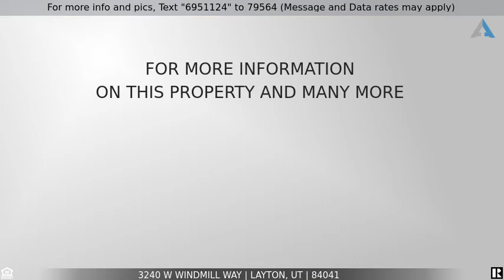Priced at $579,900 - 3240 W WINDMILL WAY, Layton, UT 84041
Immaculate, Custom Upgrades, Chef Kitchen

Why build when you can buy this immaculate home with all of the custom upgrades? This 2 year old home has a gorgeous open floor plan, vaulted 9 ft. ceilings, quartz counter tops and stainless steel appliances.  The third car garage is fully insulated with separate AC/Heat and epoxy floors for a shop or gym,  You can easily fit all of your extra toys with your RV parking.  The basement is fully finished with a gas fireplace, full kitchen, and washer and dryer hook ups.  It is a perfect mother in law set up (or teenagers) with spacious rooms throughout.  It has a custom built playhouse in the basement which could easily be turned into extra storage.  Enjoy your winter days and summer nights in your hot tub right outside your back door.  There is a Large storage shed in the backyard as well.  Set up your showing today before its gone!!  Square footage figures are provided as a courtesy estimate only, If this property is no longer active or you are the homeowner and wish it to be removed, please contact us at .